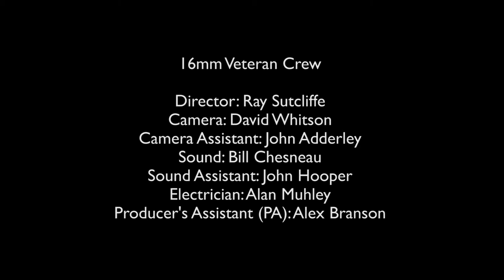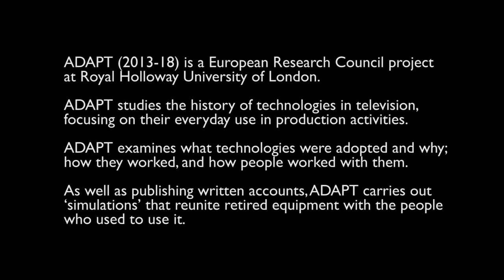16mm filming sound bitesize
This footage was filmed in May 2015 in the television studio at Royal Holloway University of London in Egham, United Kingdom.

A team of veteran television film cameramen, electricians, and sound engineers who worked at the BBC Television Film Studios in the 1960s and 1970s recalled various aspects of their work.

This video is part of a series that shows how a typical television film crew went about the task of filming footage for television during the 1960s and 1970s.